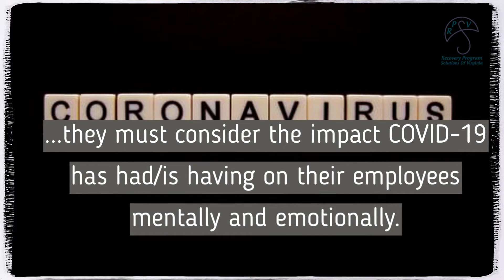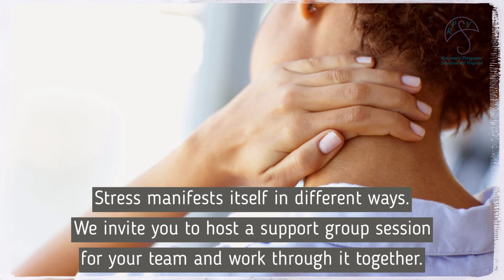Business support for employees during COVID-19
RPSV offers business support programs to help employees as a collective deal with COVID-19, whether they are working from home or heading back into the office.